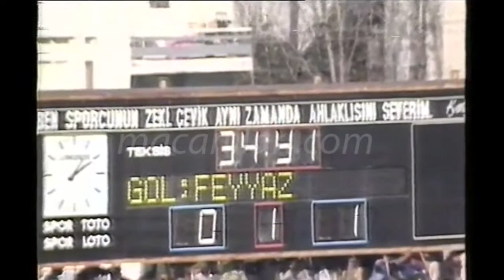Adanaspor 0-1 Beşiktaş 31.12.1988 - 1988-1989 Turkish 1st League Matchday 8 + Post-Match Comments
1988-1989 Sezonu 1. Lig 8. Hafta Maçı
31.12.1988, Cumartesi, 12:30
Adana 5 Ocak
Adana, Türkiye